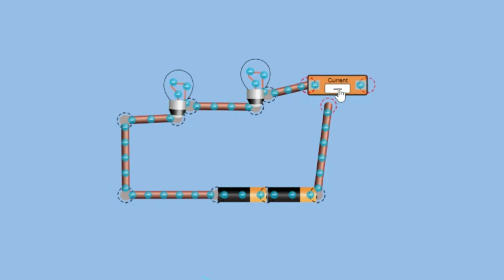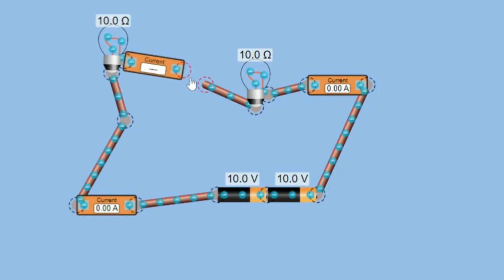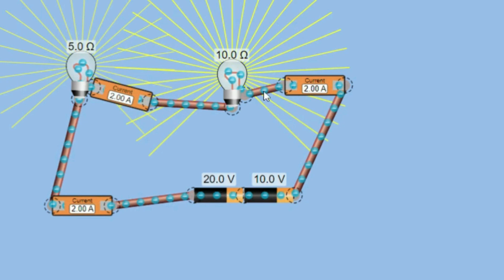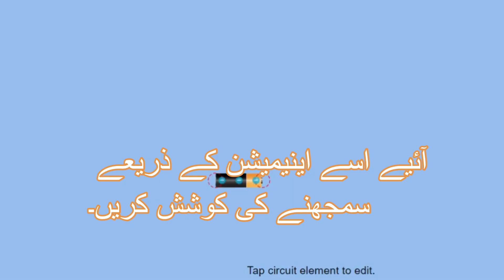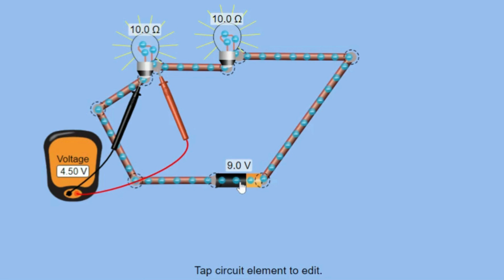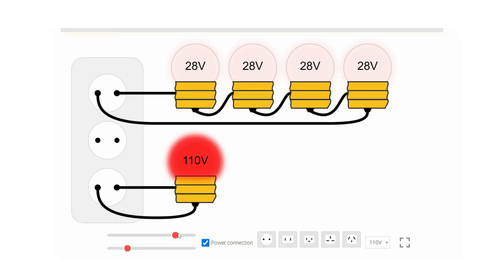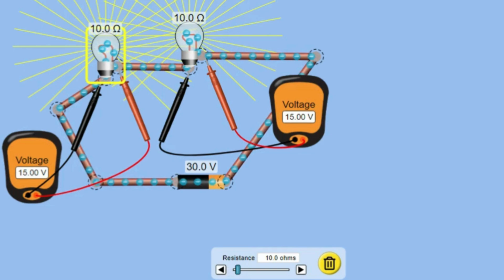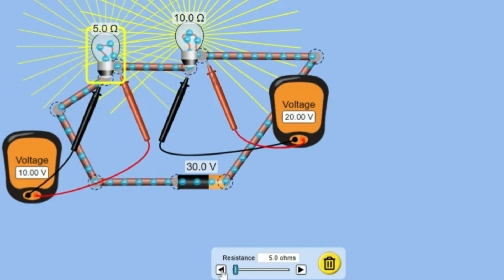SERIES COMBINATION, CURRENT AND VOLTAGE DISTRIBUTION ACROSS EACH RESISTORS with Kamran.MDCAT ||ETEA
This lecture consists of resistors connected in series combination. Series combination is only one path of flowing of charges. Animations show it clearly. Current is same in series combination however it can be changed through varying voltage and resistance. In each case current is same across each component. moreover voltage drops across resistors. stay blessed...